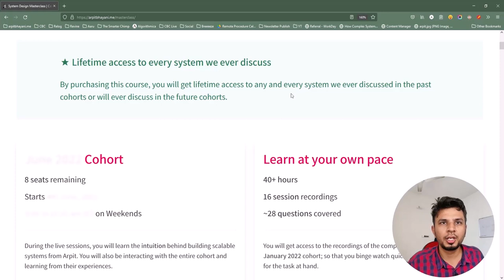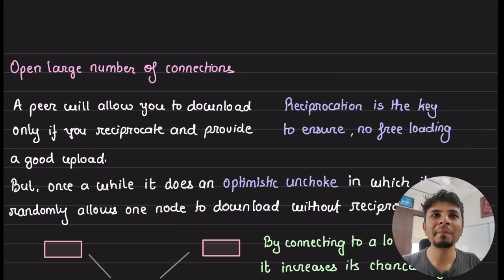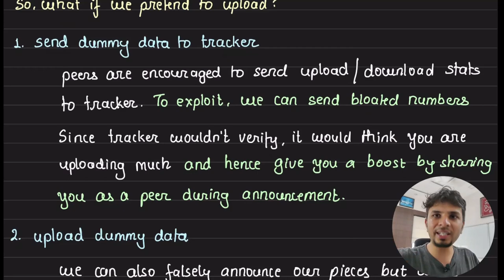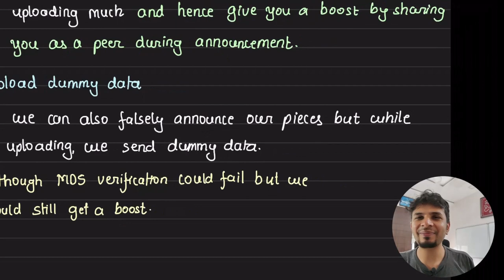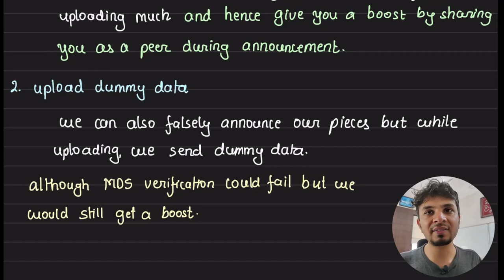Exploiting and stealing from the BitTorrent network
In the seventh video of the BitTorrent internal series, I discussed the challenges of free riders in P2P networks. Free riders negatively impact genuine users by hogging resources and can threaten the network's existence. Exploiting the system involves pretending to be a new peer, aggressively gathering peer addresses, being greedy with piece selection, and pretending to upload more than you actually do. These tactics can boost your download speed without giving back. Understanding these exploits can help improve P2P network resilience.

# Other socials